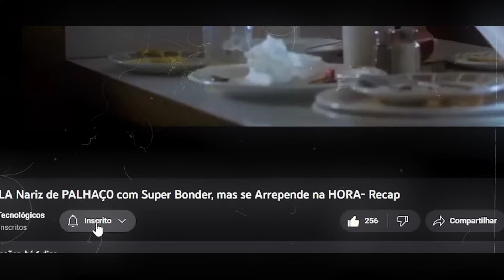Eu Baixei a BRANCA de NEVE Errada!! Ela é PR0MlSCUA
🎬 Nome do Filme: [Inserir Nome do Filme Aqui]
📺 Assista também:

Os vídeos não exercem impacto prejudicial sobre as obras originais.
Os vídeos produzidos por nós têm o propósito de serem utilizados com fins educacionais e informativos.
Os vídeos passam por uma transformação significativa em sua natureza.

📝 Qual a sua ANÁLISE desse filme? E mais IMPORTANTE, qual a nota que você dá para ele, de 0-10? Comenta aí embaixo!